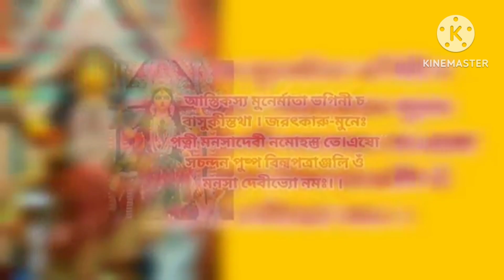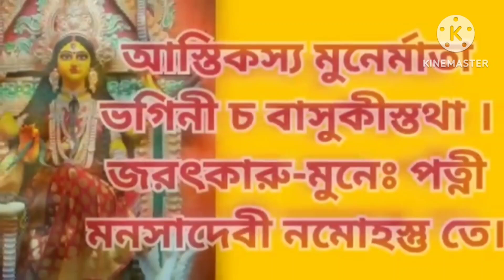সহজ সরল নিয়মে মা মনসার পূজা বিধি , সময় আর মন্ত্র। এই বছর কবে মনসা পূজা?